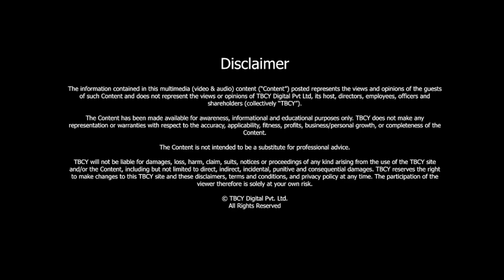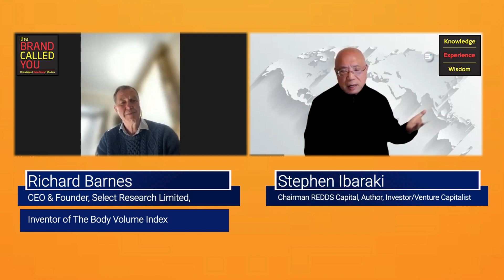Revolutionising Health Assessment: Introducing the Body Volume Index (BVI) | Richard Barnes | TBCY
S5 E487 Richard Barnes, CEO and Founder, Select Research Limited, Inventor of the Body Volume Index

00:22 - About Richard Barnes
03:02 - Why is the Body Volume Index (BVI) so important?
05:06 - How accessible is BVI to the general population?
06:40 - Has there been a validation of BVI over BMI?
10:57 - Please enlist a few health risk predictive indicators.

In a world where health is paramount, accurate assessment tools are key to preventive care. Enter the Body Volume Index (BVI), a groundbreaking innovation reshaping how we measure and understand individual health risks.

Developed by Richard Barnes, CEO and Founder of Select Research Limited, BVI offers a transformative approach to health assessment by considering body shape and weight distribution. Let's delve into this game-changing technology and its implications for the future of healthcare.

About Richard Barnes -

- Richard is the CEO of Select Research Limited.

- He has been a pioneer in measuring body shape in 3D for over 25 years.